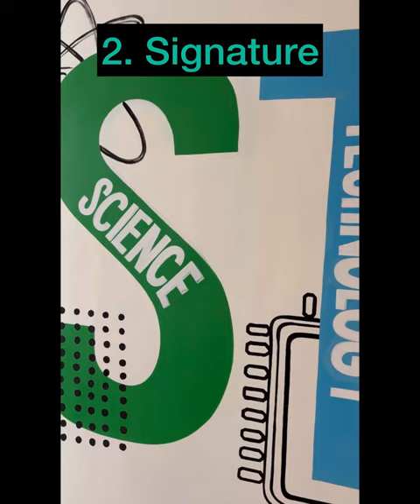Documents required for NEET 2024 Application